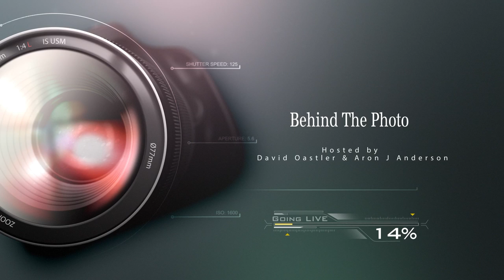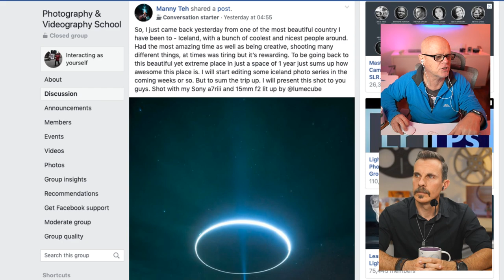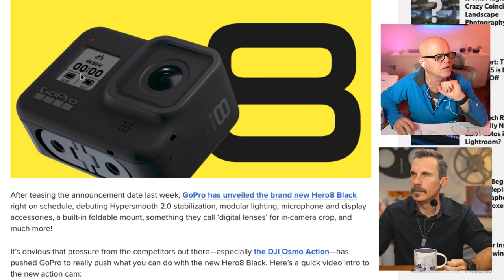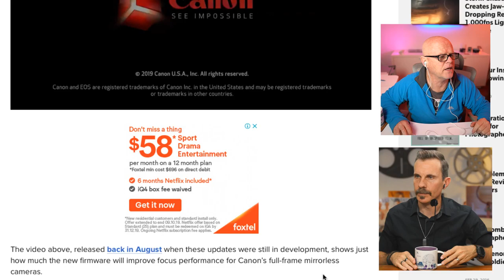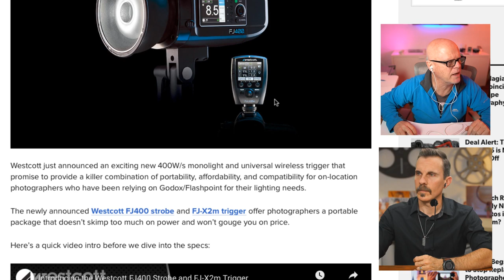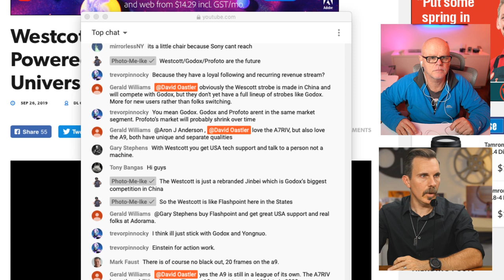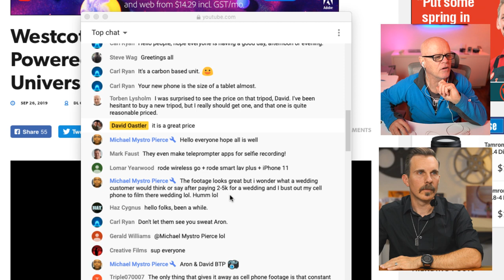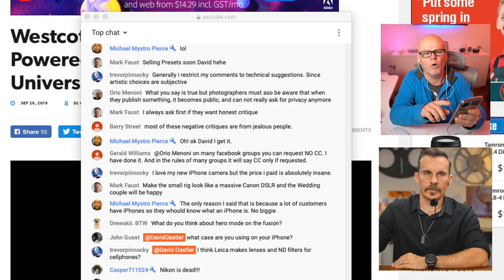GoPro Max, Canon Major firmware AF update, Westcott FJ400 strobe, Behind the photo show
Timeline
Preshow
Show start 14: 50
GoPro Max revealed 20:00
Canon Firmware AF update 29:25
Westcott FJ400 Strobe 43:27
Show our Photo  59:00
Respect other photographers 1:07:00

Links fro todays show